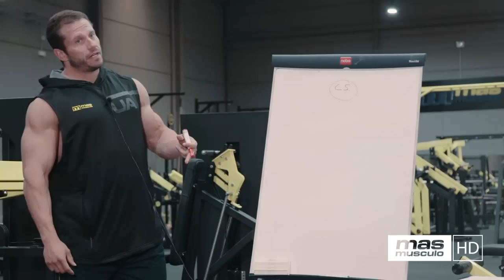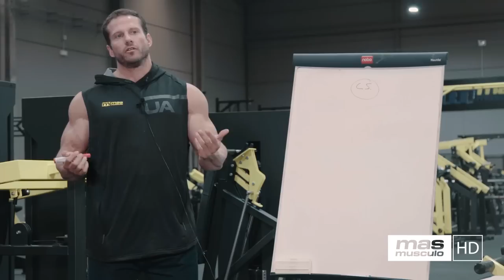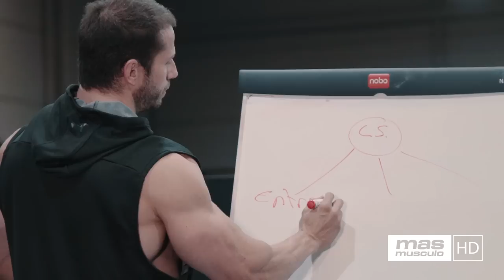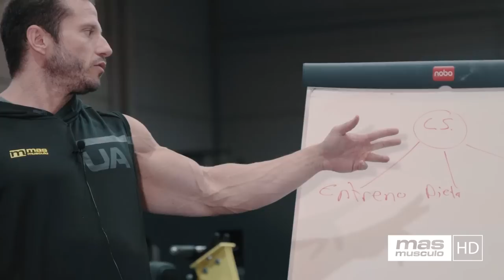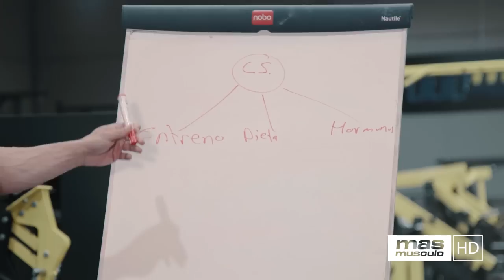¿Cómo se produce 😲 LA HIPERTROFIA MUSCULAR?💪💪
La hipertrofia muscular, es el aumento del tamaño del diámetro transversal de las fibras, debido a un aumento de la cantidad de filamentos contráctiles de actina y miosina, generado por síntesis proteica. Es claro, que cuando un ser humano tiene más masa muscular, tiene mayor nivel de fuerza y  mejor nivel de salud. Pero, ¿cómo se produce? ¿qué tienen que ver las células satélite?, Roberto Castellano nos habla de todo ello.